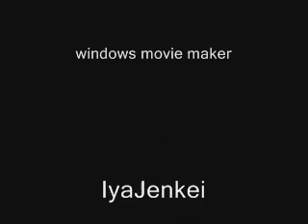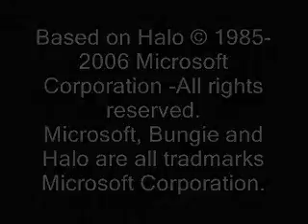the adventures of the master cheif ep1 demo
its another halo comedy

Adam Simpson